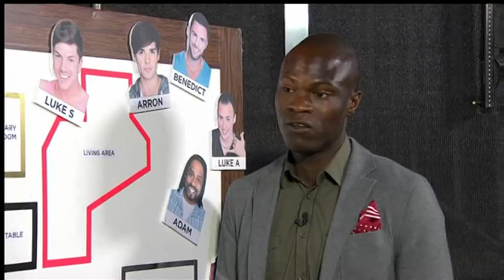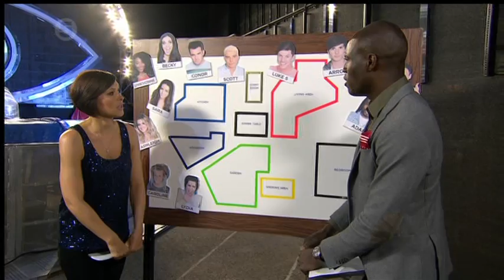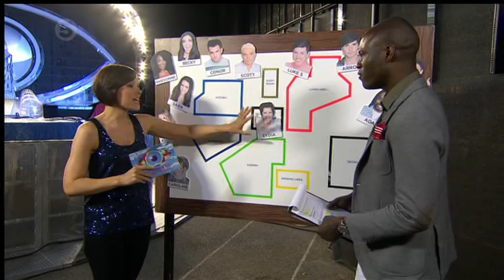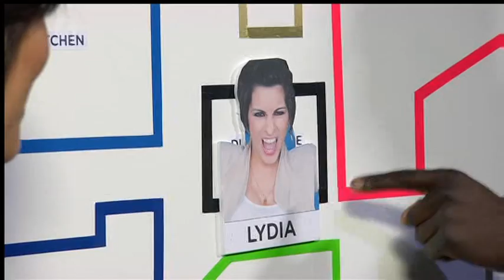Big Brother's Bit On The Side E16 P1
Wednesday 20Th June 2012 BOTS.